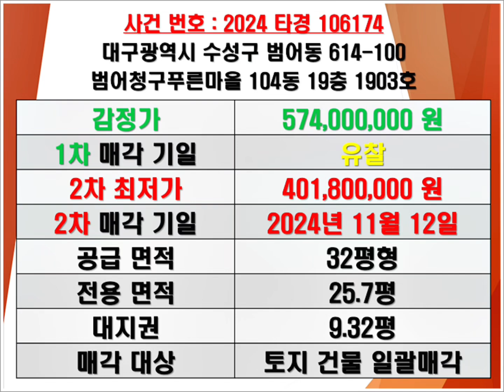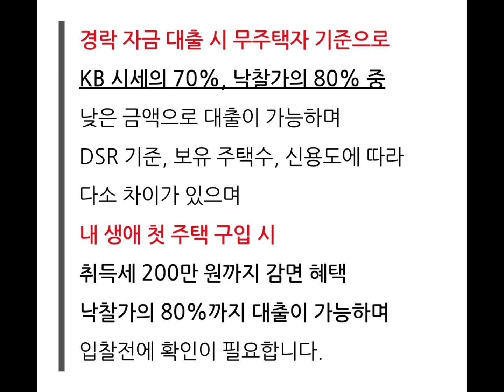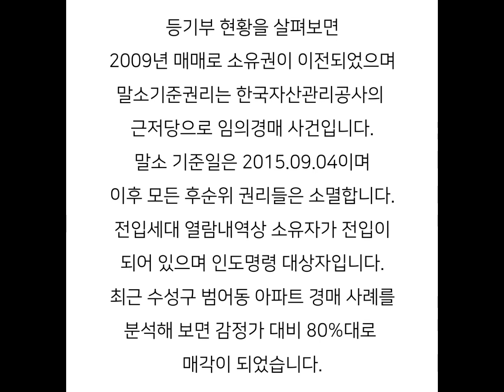대구아파트경매 대구아파트시세 범어청구푸른마을경매 대구수성구아파트경매 대구수성구아파트시세 수성구범어동아파트시세 범어청구푸른마을매매시세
대구 수성구 범어동 범어청구푸른마을 아파트 경매 매매시세